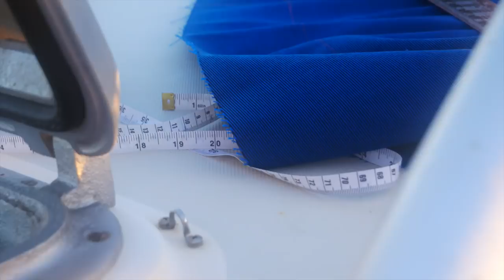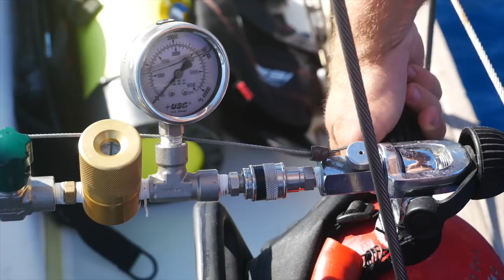SWIMMING WITH SHARKS & MANTAS [Adventure #108]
Would you get in the water here?  Hundreds of miles offshore from Mexico lie a group of islands home to Giant Manta Rays, hundreds of sharks, and daunting volcanoes.

Anchored at San Benedicto Island in the Revillagigedos Archipelago, we go out for some world-class diving.  We swim with mantas, silky sharks, hammerheads, and even a few tiger sharks!  Come see what it’s like aboard a floating home, hundreds of miles from civilization, diving, filling tanks and learning about this incredible world!

To see where S/V Sedna is at and learn more about their podcast, check out:
Sednastories.com

This video was filmed with:

Our Main Camera
Our Action Cam’s
Voiceover Mic
Video Mic
Portable Mic

MUSIC

“Timid” “Perfect Circle” & “Loose (Instrumental)”
by
Andrew Applepie